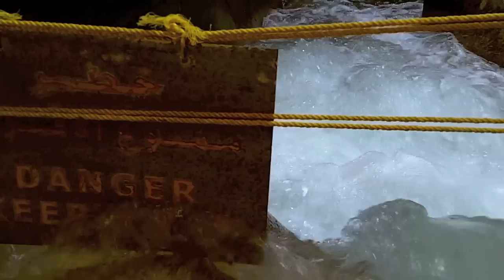Mujib Adventure with the boys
Some old school friends got their indiana jones groove going this summer. This was during 2011, we went on an adventure to Mujib Valley (Dead Sea side) in Jordan during 2011 summer, we came back drenched and exhausted, but it was a great hike. Luckily I had my trusty $100 Kodak PLAYSPORT waterproof camera to capture the event. The edit was done on iMovie, I just updated to '11 and wanted to give it a try to familiarize myself with the changes.